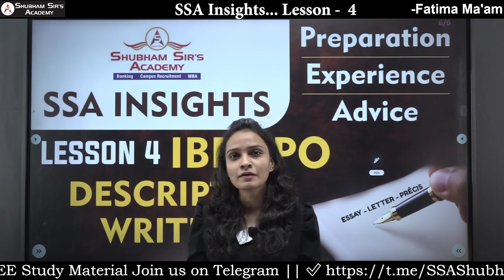SSA INSIGHTS... Lesson 4 || IBPS PO DESCRIPTIVE WRITING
1. Download the Telegram app.
2. Search for "Shubham Sir's Academy".
3. Click "Join" at the bottom of the page.